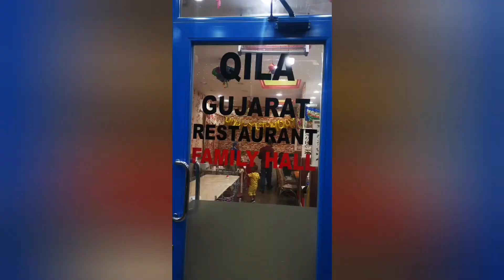souq sharq,kuwait,cinematic 360° video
shopping mall